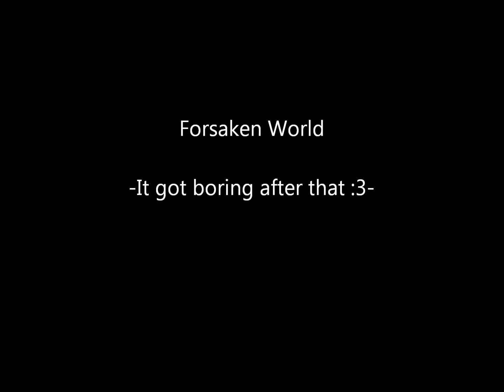Forsaken World - Random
Forsaken World randommm! It's a fun game.